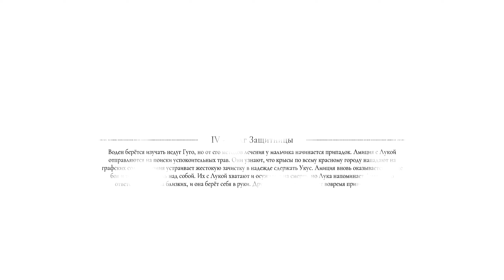ДОЛГ ЗАЩИТНИЦЫ ➣ A Plague Tale: Requiem #4 [2k] [hard]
A Plague Tale: Requiem. 2k. Ultra. Hardcore.
Амиция и Гуго отправляются на юг, чтобы начать новую жизнь вдали от чумы и помочь Гуго обуздать родовое проклятие. Но силы Гуго просыпаются вновь, – и вот они, полчища крыс, несущие на серых спинах смерть и разрушение. Брат и сестра снова вынуждены бежать... На этот раз их ведет пророчество о далеком острове, который может стать ключом к спасению Гуго. //steam